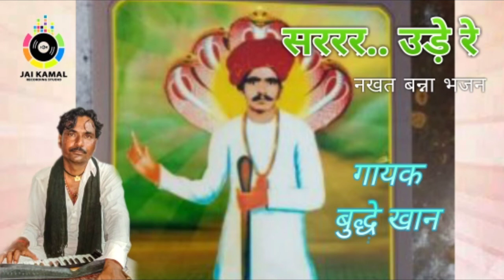सररर उड़े ध्वजा || नखत बनना भजन || बुद्धे खान